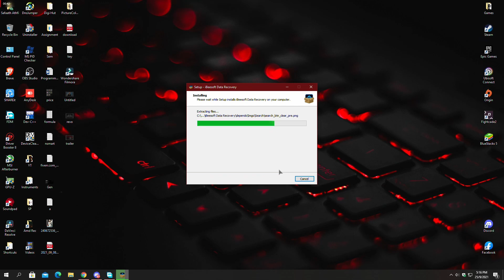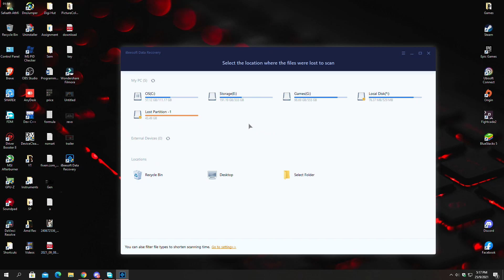iBeesoft Data Recovery Pro - Recover lost Data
Did you accidentally deleted some important files ?
or lost data recently due to virus or malware attack ?
This video might help you in situation of data loss.
Use iBeesoft Data Recovery Pro and Recover lost Data

License Key : EI3JF-MYUC6-WSK79-7I6GN-YS586
If you like iBeesoft Data Recovery, support ibeesoft by purchasing.